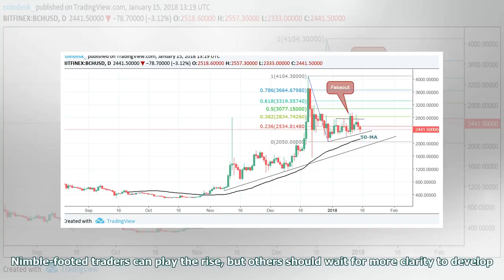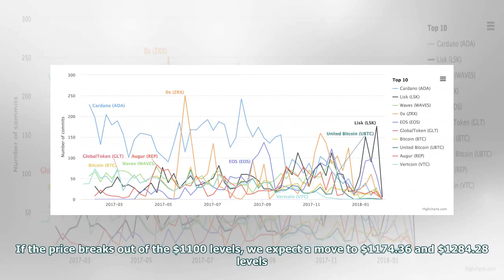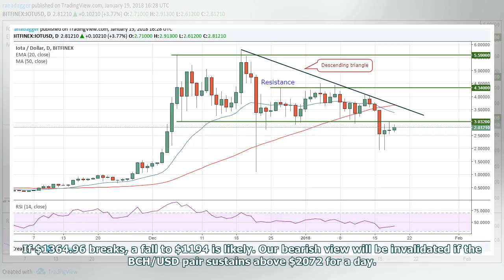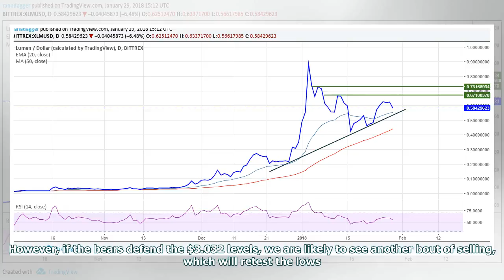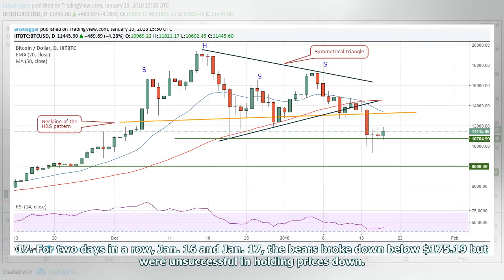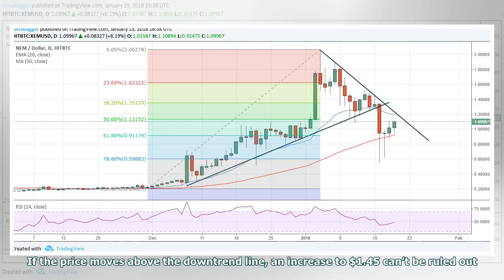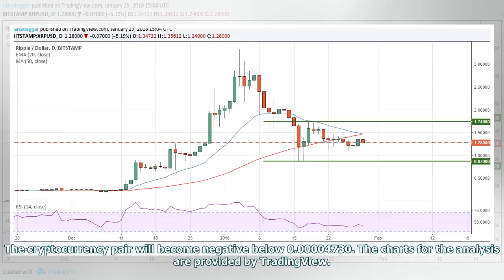[EN] Price analysis, 19 January: Bitcoin, Ethereum, Bitcoin cash, iota, Litecoin, ripple, NEM, Card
[EN] Price analysis, 19 January: Bitcoin, Ethereum, Bitcoin cash, iota, Litecoin, ripple, NEM, Cardano
The views and opinions expressed here are solely those of authors/contributors and do not necessarily reflect the views of Cointelegraph.com. Every investment and trading move involves risk, you should conduct your own research when making a decision. The market data is provided by the HitBTC exchange. After a sharp fall , the aggressive bulls jump in and buy at lower levels. This strategy has resulted in huge gains for the cryptocurrency traders in 2017 . However, unlike previous occasions, we ...